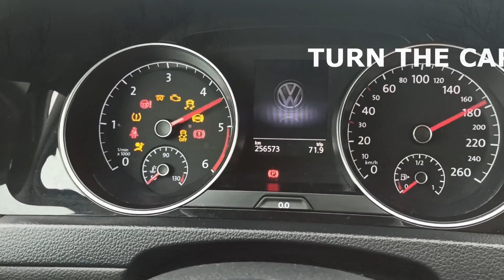How to "exercise" your HVAC on VW Audi Škoda and Seat - to prevent stuck flaps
Short Clips of Useful Tips!@carshotspot

- Dual zone A/C in cars of this make can get stuck - namely teflon sliders inside HVAC system - resulting in one side getting stuck cold or hot - to prevent this it is considered good practice to do this trick once in a while on your V.A.G. made car before this occurs - prevention is the key

Works on VW Audi Škoda Seat cars with automatic dual climate

- Amateur mechanic basic DIY stuff for beginners - DIY tips and tricks - amateur mechanic - hack -